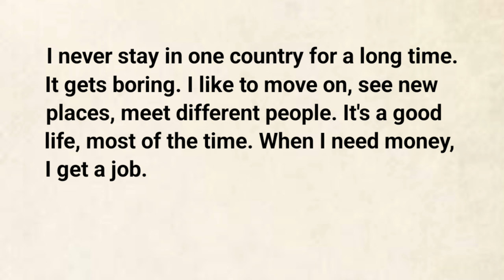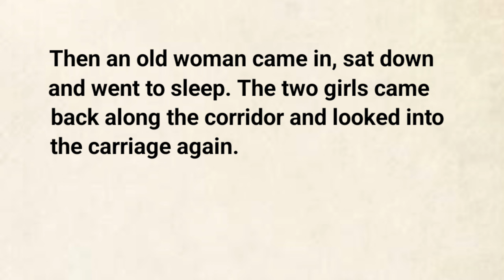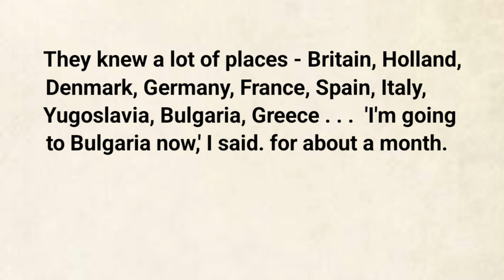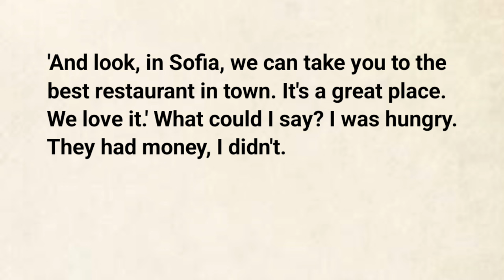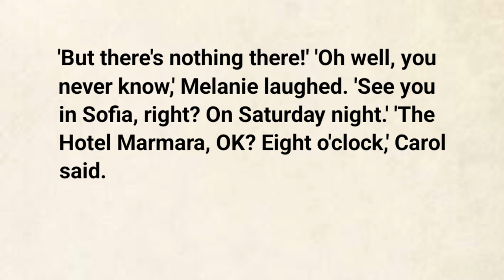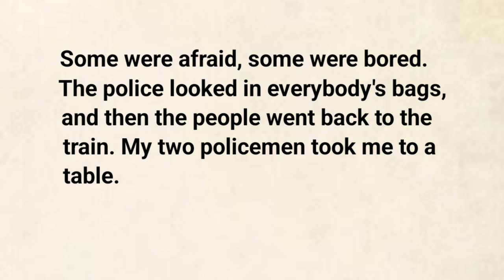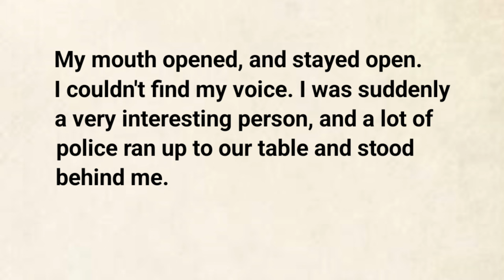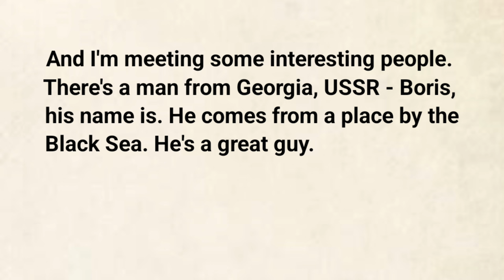A traveller। Learn English Through Stories Level 1 🔥 | Graded Reader | English Audio Podcast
Learn English Through Stories Level 1 🔥 | Graded Reader | English Audio Podcast |
A traveller